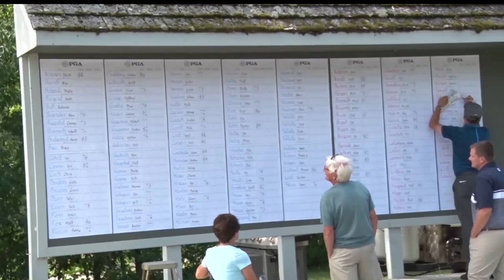93rd Annual Birchmont Open Underway